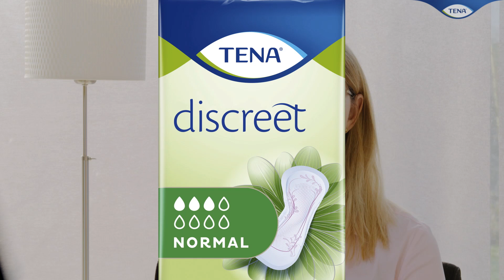Les causes des fuites urinaires peuvent être diverses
Les fuites urinaires sont plus fréquentes que ce qu'on peut penser. Environ un demi million de personnes sont concernées par ce problème en Belgique. C'est-à-dire environ une personne sur vingt. Les causes peuvent être très diverses.